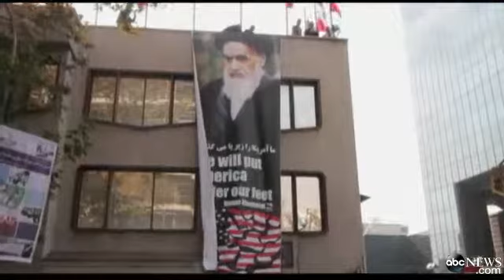U S and Israeli Flags Go Up in Flames at Iran Rally Video ABC News